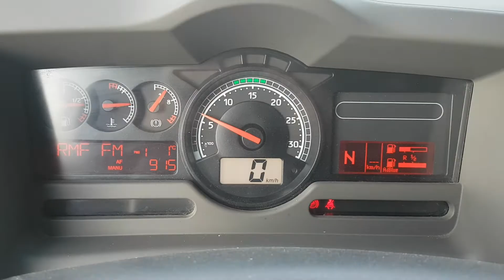RENAULT MIDLUM 270 DXI